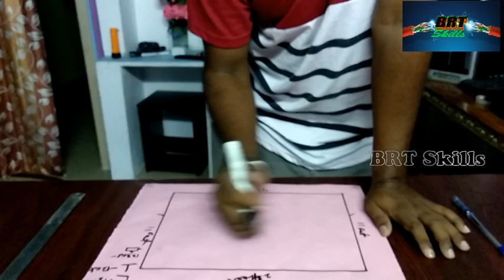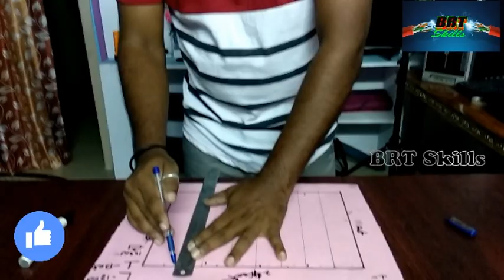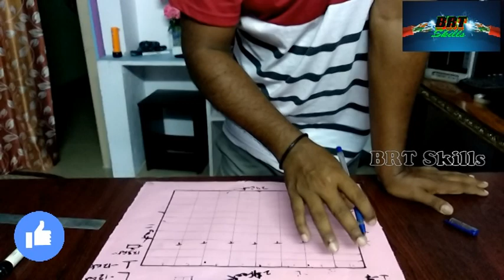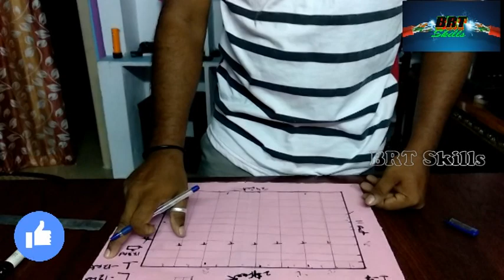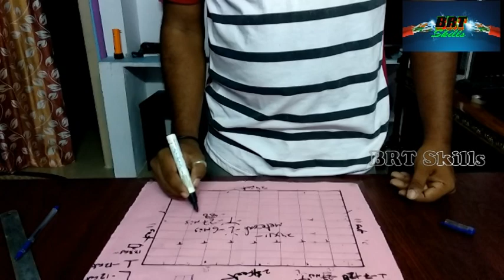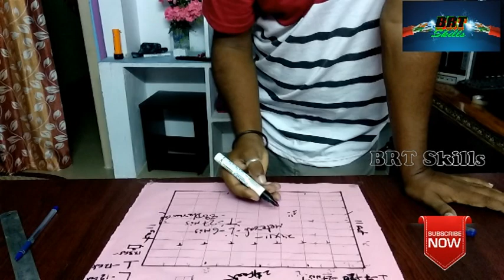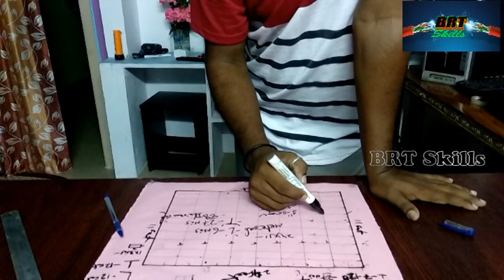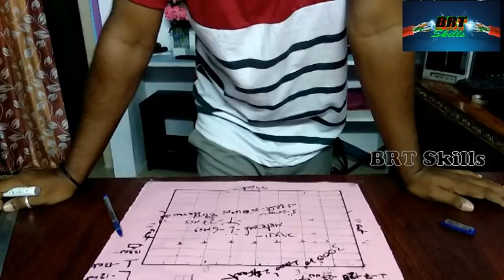Ceiling Marking & material Length Details | How to Install Thermocol Roof Ceiling